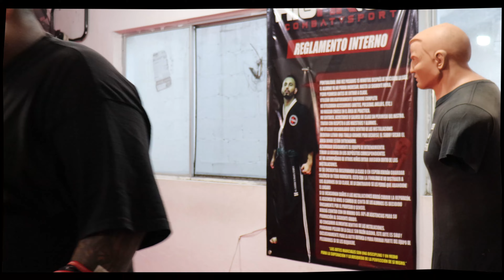FAT BLOOD - VIDA GORDA - HARDCORE WORLDWIDE (OFFICIAL D.I.Y. VERSION HCWW)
FAT BLOOD - VIDA GORDA

¡JAIBA BRAVA, FOOD & HARDCORE!
BANDA DE HARDCORE ORIGINARIA DE TAMPICO MADERO, TAMAULIPAS, MX

EN SPOTIFY NOS ENCUENTRAN COMO: FAT BLOOD

GONE RECORDS - GRABACIÓN DE AUDIO
BAKER AAL PRODUCCIONES -  EDICIÓN DE VIDEO.

HCWW ONLINE-SHOP !!!